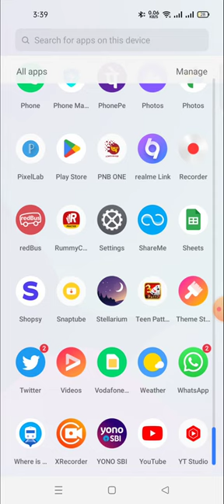Rummy culture kaise khele